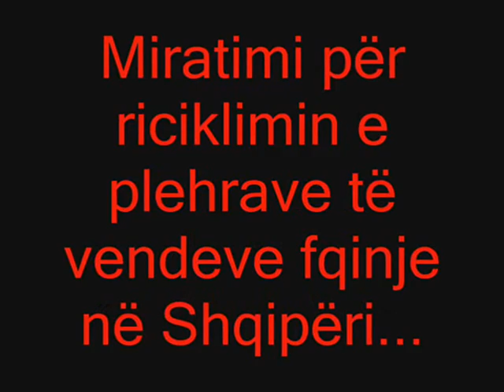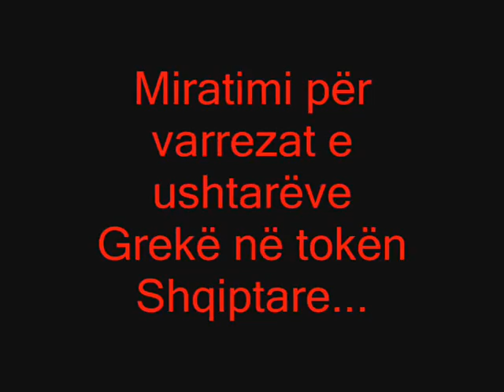Sali Berisha, kanceri i Shqipërisë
Videoja nuk ka qëllime politike... Atdheu mbi të gjitha!